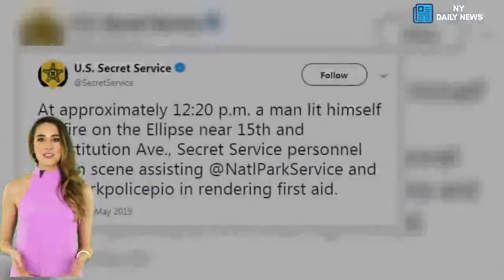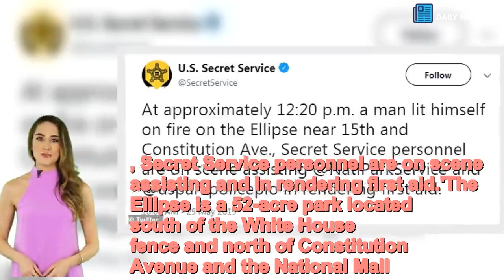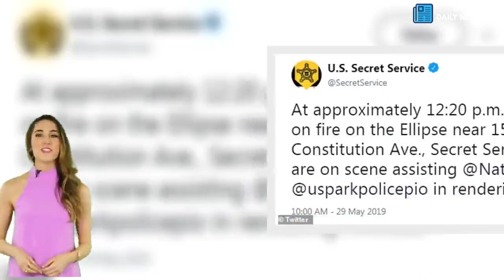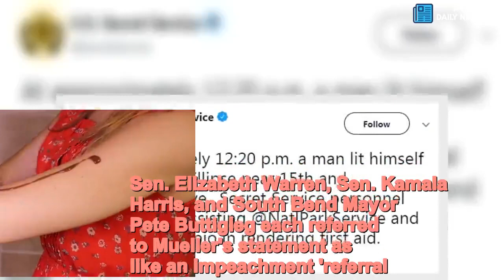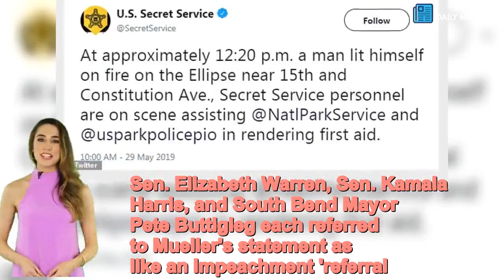Man sets himself on fire near the White House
A man set himself on fire Wednesday near the White House, the Secret Service said.  A spokesman for the Washington Fire Department told CNBC: 'I can confirm that we’ve transported one patient with burns from the Ellipse and we’re now on the scene assisting law enforcement.'  The Secret Service had no comment other than referring to the agency’s tweet about the incident when contacted by CNBC.White House spokesman Hogan Gidley said he could not immediately comment. In a tweet the U.S. Secret Service said: 'At approximately 12:20 p.m. a man lit himself on fire on the Ellipse near 15th and Constitution Ave., Secret Service personnel are on scene assisting and in rendering first aid.'The Ellipse is a 52-acre park located south of the White House fence and north of Constitution Avenue and the National Mall. Meanwhile, shocking footage of the incident was posted on several social media sites including Twitter.It shows the unidentified individual standing calmly on the White House lawn      Share this article   Share   It is sometimes referred to as President's Park South and features various monuments as well as hosting official events. The incident comes just hours after Special Counsel Robert Mueller told the country in a dramatic statement that it was 'not an option' for his office to have charged President Trump with an obstruction crime and that it would be 'inappropriate' for him to speak further about his probe of Russian election interference.In a public statement he said would likely be his only one, Mueller restated parts of his 448-report – including the controversial decision not to charge Trump with a crime.   The president has repeatedly cited the report – and his own attorney general's decision not to charge him – as proof that there was 'no obstruction.'But Mueller, in his sudden statement delivered with little public notification, said his decision rested on Justice Department policy – not on the guilt or innocence of President Trump.That did not stop Trump from tweeting immediately after Mueller's remarks that the case against him was 'closed.''Nothing changes from the Mueller Report. There was insufficient evidence and therefore, in our Country, a person is innocent. The case is closed! Thank you,' Trump wrote.   Charging Trump as such would have been 'unconstitutional,' Mueller said – making a technical legal point that nevertheless contradicts President Trump's repeated claims that he has been effectively ruled innocent by the special counsel.Mueller's remarks drew immediate and renewed calls for Trump's impeachment – including from several Democratic presidential candidates. Joining them was Rep. Justin Amash of Michigan, the lone Republican to call for Congress to take up an impeachment inquiry.Sen. Elizabeth Warren, Sen. Kamala Harris, and South Bend Mayor Pete Buttigieg each referred to Mueller's statement as like an impeachment 'referral.'Sen. Cory Booker called impeachment proceedings the 'only path forward.' Rep. Alexandria